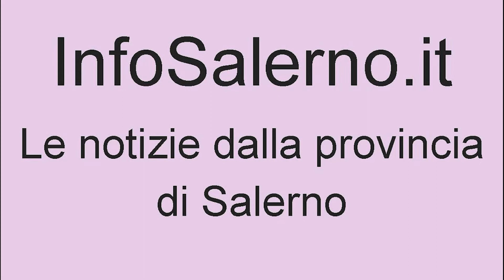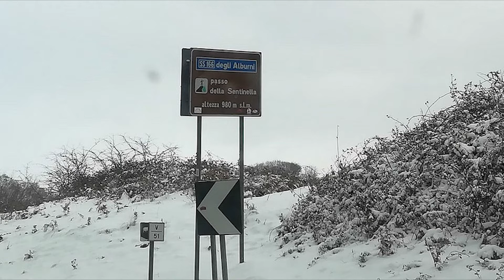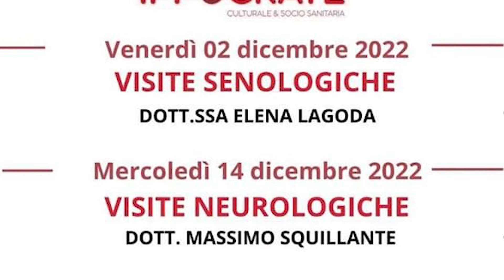Voci dal Cilento: le ultime news in breve dal salernitano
Nuovo appuntamento con Voci dal Cilento. La trasmissione settimanale dedicata all'informazione in piccole, condotta da Annavelia Salerno, si apre con la rubrica Infosalerno con le news in breve dalla provincia di Salerno e dalla Campania.